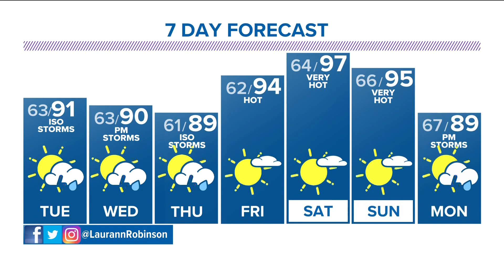The Denver Gazette's forecast for July 5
Hot start to the day with scattered showers mid day. A chance of isolated thunderstorms expected in the evening.